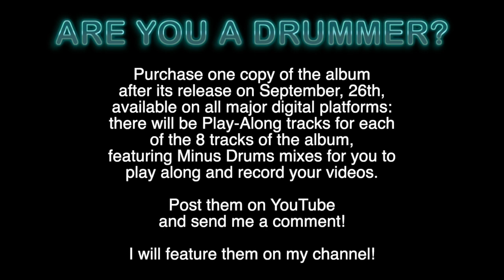Gianpaolo Gallian plays "Easy Come Easy Go" by Gianpaolo Gallian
This is my original recording of "Easy Come Easy Go", written by myself from my new solo album "Easy Tunes for Drum Set (With Play-Alongs)".

All songs written by myself.
All instruments played and programmed by myself.

Are you a drummer?

Purchase one copy of the album after its release on September, 26th, available on all major digital platforms: there will be Play-Along tracks for each of the 8 tracks of the album, featuring Minus Drums mixes for you to play along and record your videos. Post them on YouTube and send me a comment! I will feature them on my channel!